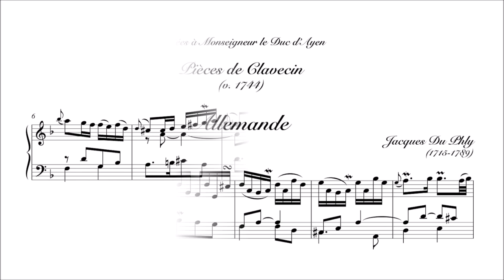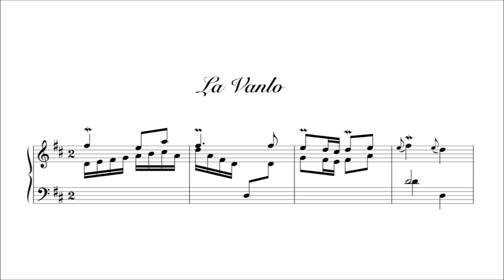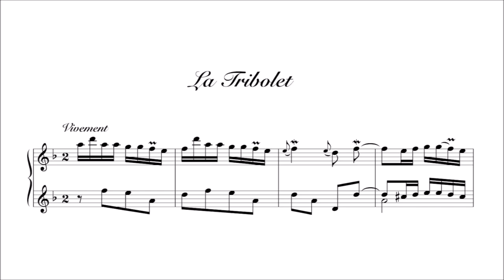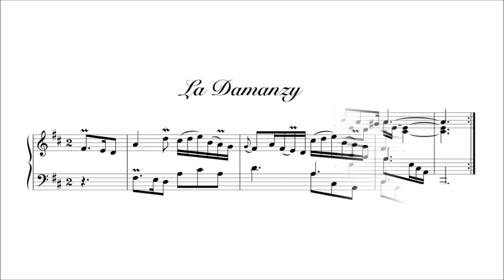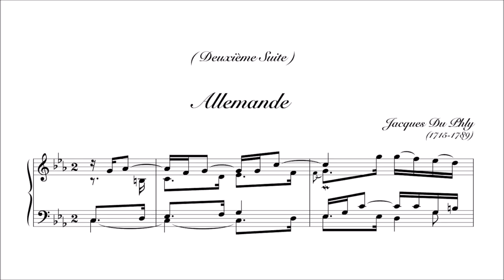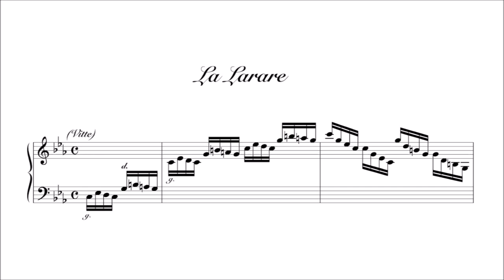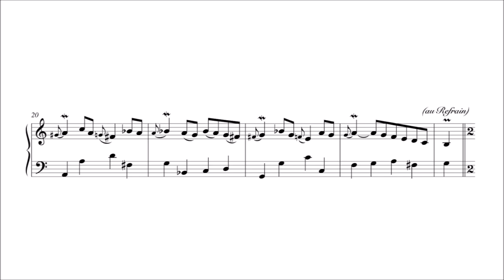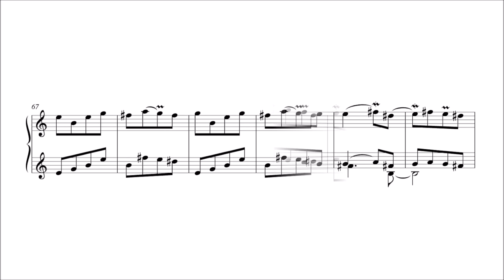Jacques DuPhly – Pièces de clavecin, Livre 1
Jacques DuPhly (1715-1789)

Pièces de clavecin, Livre 1 (first ed. 1744)

Première Suite (in D)
Allemande [00:00]
Courante [06:30]
La Vanlo [10:11]
Rondeau (Gracieux) [14:45]
La Tribolet (Vivement) [17:50]
Rondeau (Tendre) [21:23]
La Damanzy [23:36]
La Cazamajor [27:54]

Deuxième Suite (in C)
Allemande [32:24]
La Boucon (Courante) [38:26]
La Larare (Vitte – Un peu moins vitte) [42:08]
Menuet [46:15]
Rondeau [50:06]
La Millettina (Vivement) [53:20]
(Légèrement) [56:17]